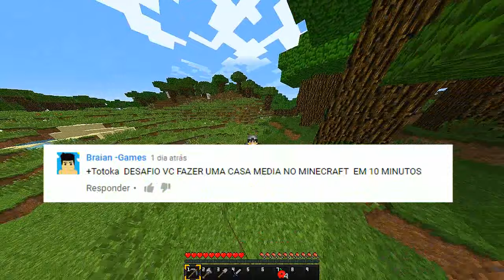Minecraft: DESAFIO CASA MÈDIA EM 10 MINUTO!!!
Seis Me Desafiaram a fazer uma casa Média em um Tempo de 10 Minutos será que conseguimos!!! Likeee

- Persiga-me!

►Skype: Totoka
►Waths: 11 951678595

►TAGS (IGNOREM):
Minecraft: SPEED BUILDERS - VOU GANHAR! , CoelhaGames, Coelha, Minecraft, Minecraft: SPEED BUILDERS - MINIGAME INCRÍVEL! , bibi, game, plays, adr, isolados, minecraft, menina, gamer, mulher, bianca, tatto, marques, parkour, modpack, série, nova, youtube, paramaker, tgs, broadband, twitter, instagram, Minecraft : SPEED BUILDERS - CONSTRUIR É DIVERTIDO ! /c BIBI,